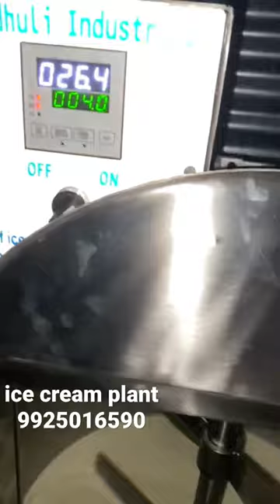ice cream plant Continue Freezer homozinaigar p.h.e milk pump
ice cream
ice cream machine
soft serve ice cream machines
self serve ice cream machine
soft ice cream machines
ice cream manufacturing machine
ice cream making equipment
ice cream machine price
small ice cream machine
soft serve machine
small ice cream machine for sale
softserve icecream machine
softy ice cream machine
ice cream making machine
ice cream maker soft serve
soft ice cream maker
single serve ice cream maker
commercial ice cream makers
commercial ice cream machines
small soft serve ice cream machine
ice cream dispenser machine
soft ice cream machine price
best soft serve ice cream maker
commercial soft ice cream machine
soft ice cream machine for home
ice cream
ice cream machine
soft serve machine
softserve icecream machine
refrigeration room
cold room price
cold room
cold room system
chiller rooms
cold room installation
cold room equipment
cold room chiller
cold room design
walk in cold room
cold room refrigeration system
freezer cold room
cool room price
cold room unit
walk in cool room
commercial cold room
cold room chiller unit
cold rooms for sale
coldrooms for sale
freezer room for sale
cold room cost
cool room installation
freezer room price
cold storage rooms
cold room condenser
home milk
milk
milk dairy
milk processing plant
milk plant
dairy milk plant
milk processing plant price
milk plant cost
milk plant machine
milk processing plant cost
mini dairy plant
fresh milk
mini milk processing plant
lactose milk
dairy processing plant
complete milk processing plant equipment
milk processing machine
milk production
vegan milk
dairy plant
milk processing machine price
dairy products
dairy farm milk
milk production machine
alternative to dairy milk
plant
plant shop
plant market
in plant
grow plants
money plant
plant farm
basket plant
live plants
plant seller
garden plant
plants & flowers
plants buy
ice cream plant
plant a
ice cream manufacturing plant
the plant
small plants
plants and trees
plant water
plant project
plant finder
plant search
inside plants
panner recipe
fresh paneer
how to make paneer recipe
paneer food
indian paneer
easy paneer
paneer at home
simple paneer recipes
paneer near me
paneer indian food
indian paneer dishes
paneer dishes for dinner
indian paneer recipes
paneer dishes
how to make paneer at home
paneer price
fresh paneer near me
paneer recipe
easy paneer curry recipe
indian paneer curry
easy paneer recipes for chapathi
simple paneer curry
curry paneer
easy paneer recipes with gravy
tank videos
tank sales
tank systems
tank services
tank manufacturer
water tank size
tank companies
free people tanks
tank installation
water tank accessories
steel tank
water tank manufacturers
poly tank sizes
poly tank manufacturers
modern tanks
water tank manufacturers near me
tank lining
metal tank
tank unit
water tank sizes and capacity
panel tank
storage tank manufacturers
water tank lining
cute tank tops for women
poly tank
milk tank
milk chiller
bulk tanks
milk cooling
stainless tank
stainless steel tank
stainless steel tanks for sale
stainless steel tank manufacturers
stainless steel water tank 500 liter price
ss tanks
stainless water tank price
stainless steel mixing tank
steel tanks for sale
steel tank manufacturers
ss tank price
stainless steel wine tanks
organic milk
cow milk farm
milk website
a2 milk
milk company
milk vendors near me
dairy fresh milk
milk dairy near me
milk producers
milk manufacturers
milk near me
cow milk price
homemade milk
homogenizer price
homogenizer machine
tissue homogenizer
pressure homogenizer
high pressure homogenizer
high shear homogenizer
laboratory
lab laboratory
equipment for laboratory
laboratory equipment suppliers
lab
lab science
laboratory centrifuge
analytical instruments
lab project
laboratory testing
cell culture lab
lab mixers
laboratory mixers
lab mixer machine
the laboratory
in laboratory
laboratory systems
laboratory products
lab news
ice cream candy
chocolate candy
candy
buy candy
candy online
candy store
candy candy shop
fun candy
candy selection
cotton candy ice cream
candy company
candy in
cool candy
candy buy online
old time candy
candy website
candy store online
candy order
unique candy
order candy online
online candy shop
where to buy candy
of candy
old time candy company
company machine
making machine
automatic machine
machine and
machine products
making machine price
machines
machine machinery
machine supplier
madhuli ice cream plant
madhuli